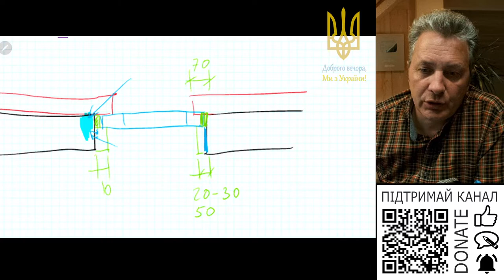Є плюси у бв керамічної черепиці?